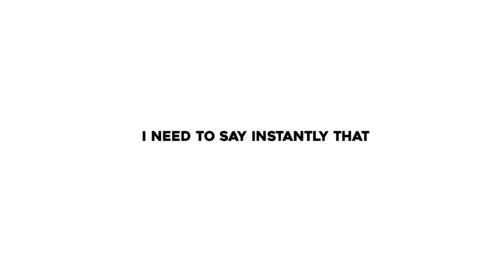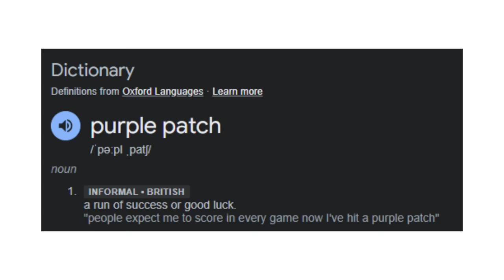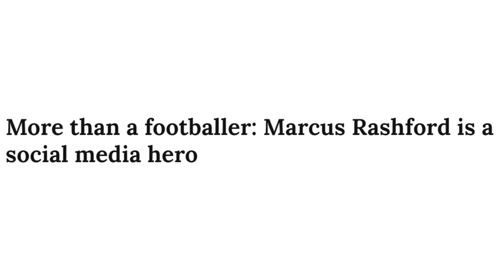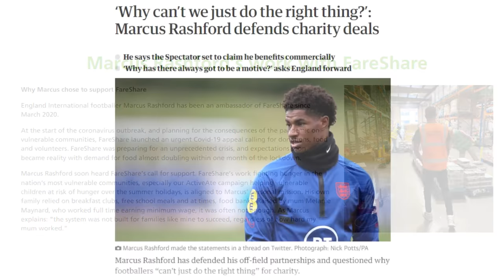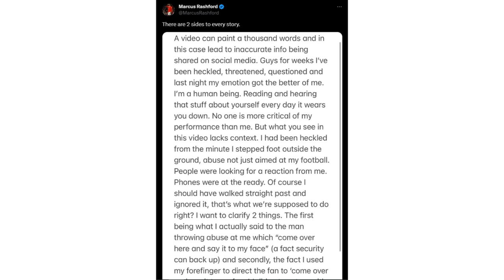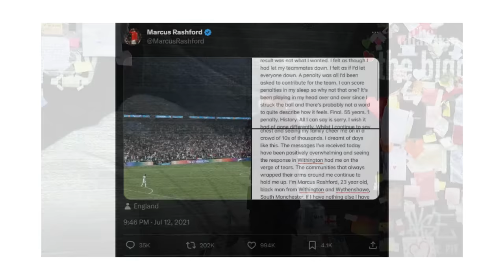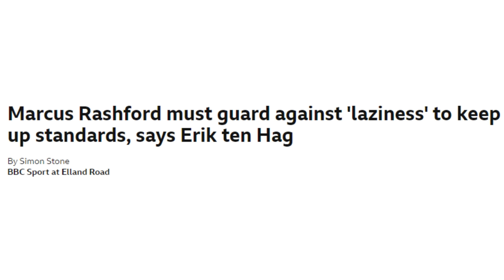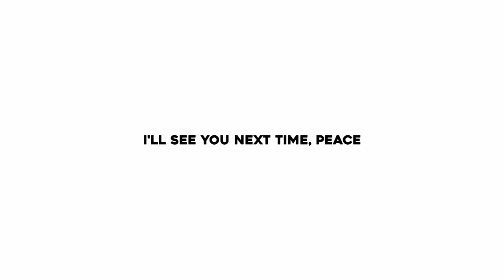From Hero to Meme - The Complicated History of Marcus Rashford